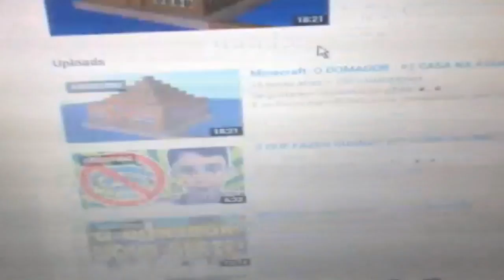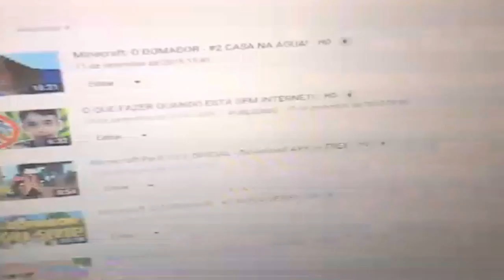YOUBUG!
Música da Intro: Galantis - Runaway Remix